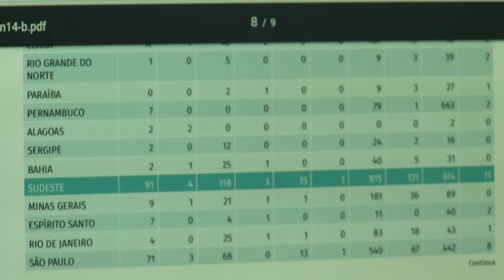Panorama | TVE - Boletim - Vacinação contra gripe -17/04/19